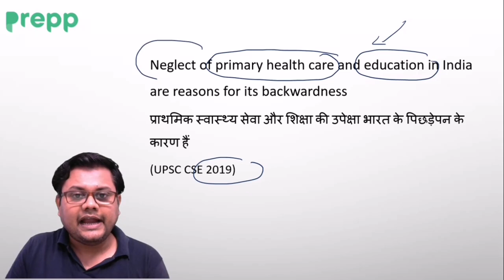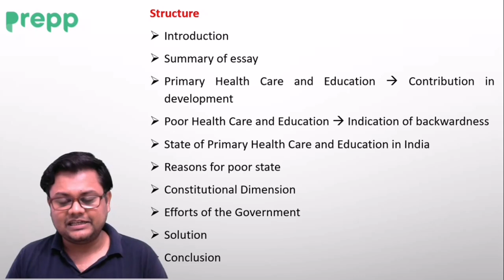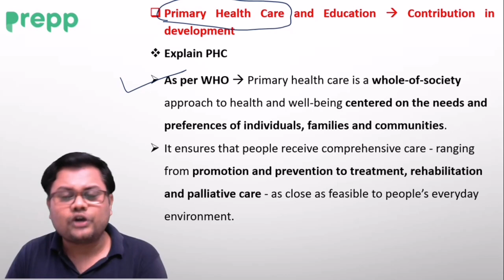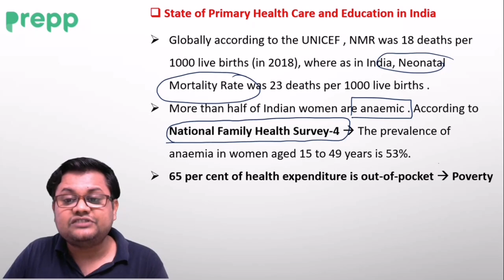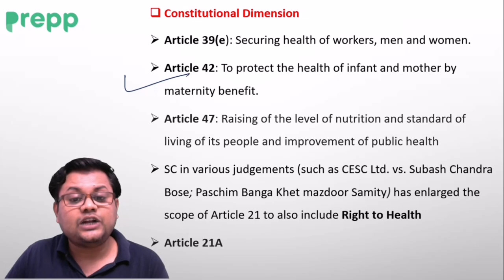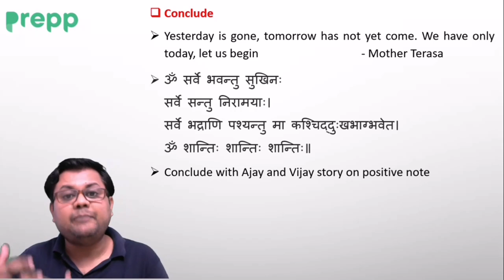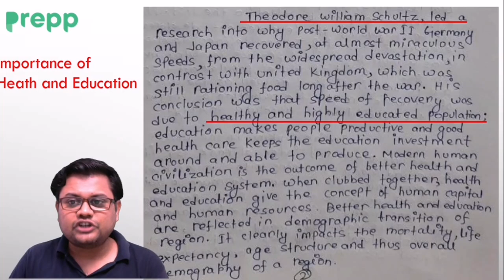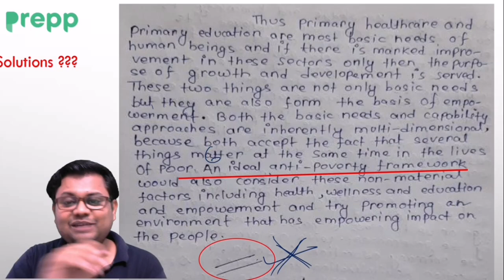Essay writing for UPSC mains - Session 2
Essay writing for UPSC CSE mains | upsc essay mains | A very important part of the examination is Essay Writing and often aspirants feel that this section is a tough one. Today, we present you the strategy for Essay Writing.

or to contact directly WhatsApp on the following number